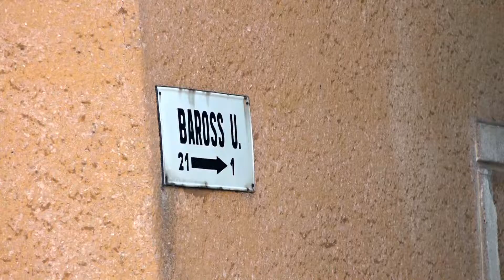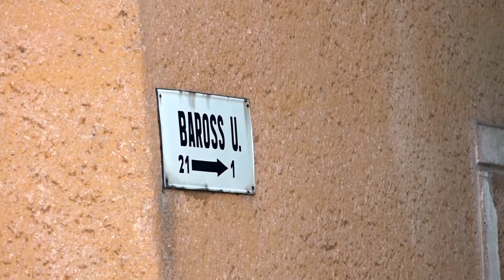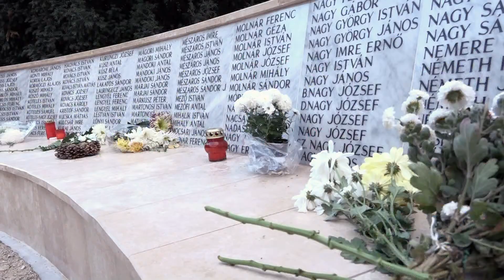Befejeződött a városi járdaprogram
Makó nyolc városrészében összesen mintegy 106 millió forintból szépülhettek meg a gyalogutak az idei évben – többek között ez is szóba került Kovács Sándor legutóbbi, Lázár János országgyűlési képviselővel és Farkas Éva Erzsébet polgármesterrel közösen tartott fórumán. Itt az is kiderült, hogy ebben a körzetben számos nagyobb beruházás megvalósult már, illetve további fejlesztések is indulnak.